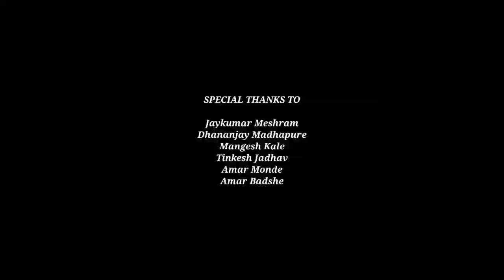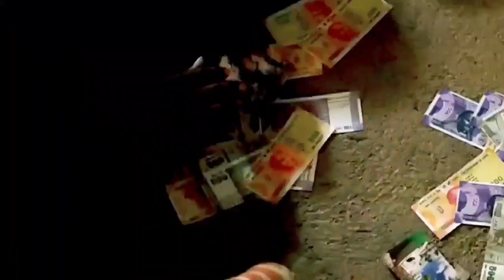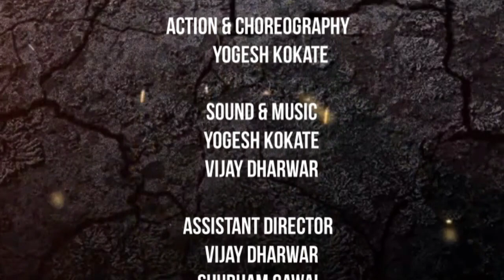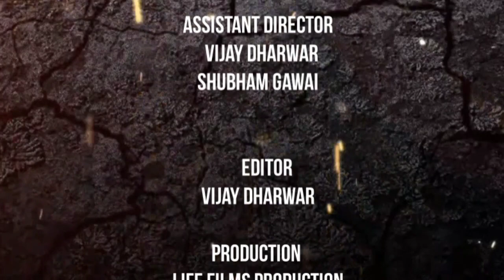Sankat - Chapter 1 || Hindi Short Film 2021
Sankat - Chapter 1 Hindi Short Film
Life Films Production

Please Guys Likes,Share And Comment